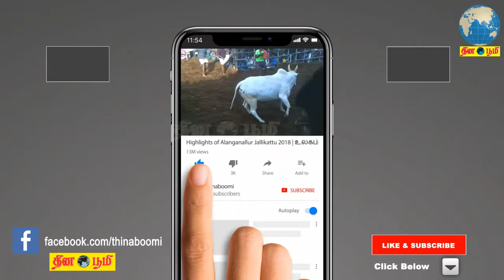அம்மாவின் மரணத்திற்கு காரணமானவர்களுக்கு அம்மாவின் அரசு தண்டனையை வழங்கியே தீரும் - ஜெயக்குமார்